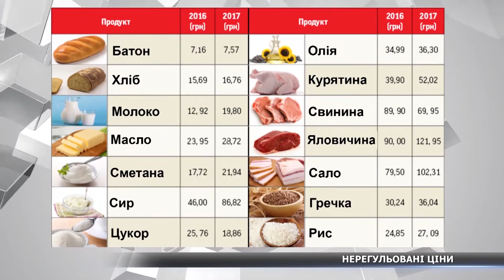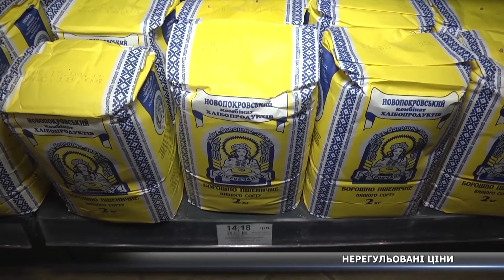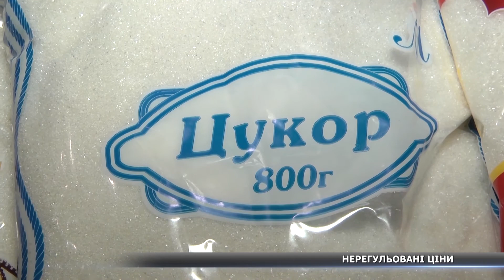Уряд остаточно відмовився регулювати ціни на харчові продукти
Пілотний проект став остаточним. Уряд відмовився регулювати ціни на соціально значущі продукти. Сумчани у розпачі, очікують, що і так високі ціни поповзуть вгору ще. У таких умовах виживати буде ще складніше. Експерти ж заспокоюють. На чиєму боці правда – розбиралась Марія Бульдович.